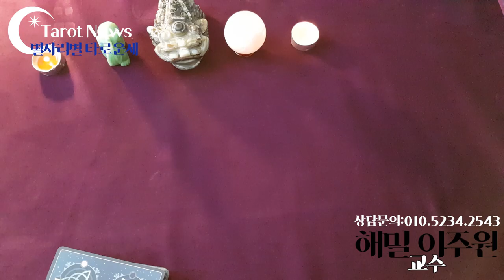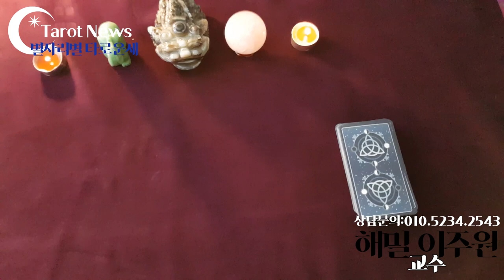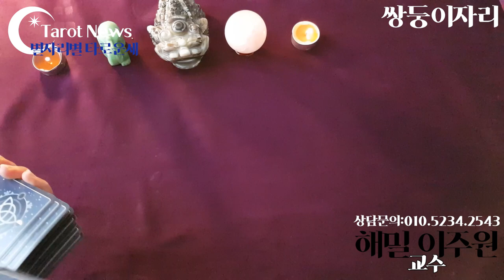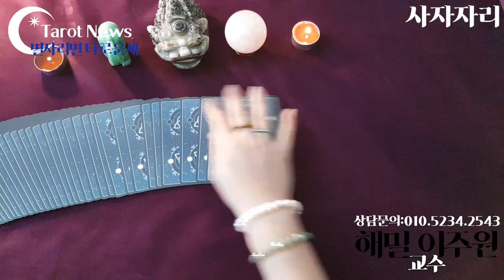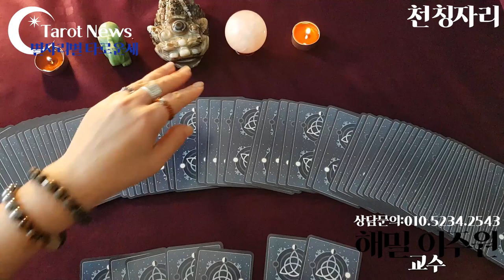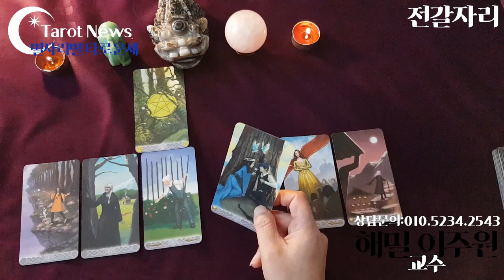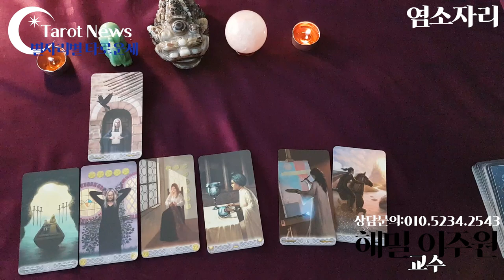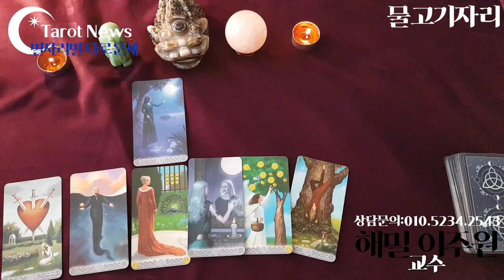[2020년 8월 3일~8월 9일: 해밀 이주원 교수의 별자리별 타로 주간 운세]타롯뉴스&해밀스톤&율하출판사&폴라리스타로카페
총운 금전운 직업운 연애운 건강운 이번 주에 좋은 점 주의해야할 점

7:00 ♥
황소자리 양력 04/20 ~ 05/20 출생
11:55 ♥
쌍둥이자리 양력 05/21 ~ 06/21 출생
16:20 ♥
게자리 양력 06/22 ~ 07/22 출생
21:00 ♥
사자자리 양력 07/23 ~ 08/22 출생
25:08 ♥
처녀자리 양력 08/23 ~ 09/23 출생
30:00 ♥
천칭자리 양력 09/24 ~ 10/22 출생
34:20 ♥
전갈자리 양력10/23 ~ 11/22 출생
39:05 ♥
사수자리 양력 11/23 ~ 12/24 출생
43:00 ♥
염소자리 양력 12/25 ~ 01/19 출생
46:45 ♥
물병자리 양력 01/20 ~ 02/18 출생
50:40 ♥
물고기자리 양력 02/19 ~ 03/20 출생
54:05

심성수란 무엇인가요? 설명 링크